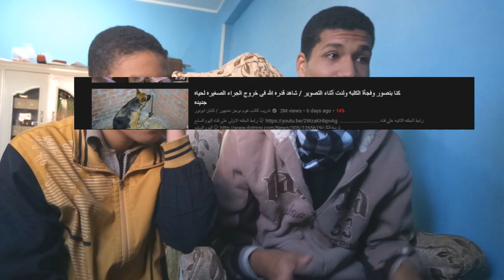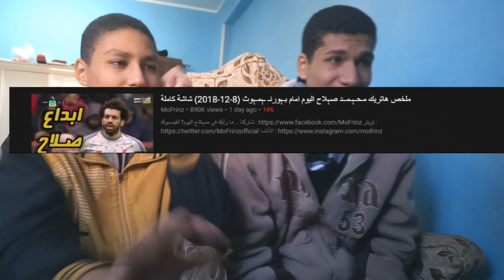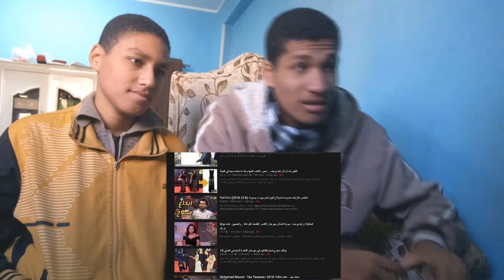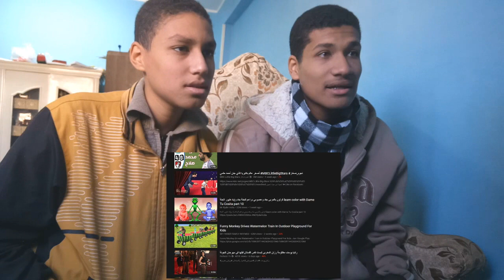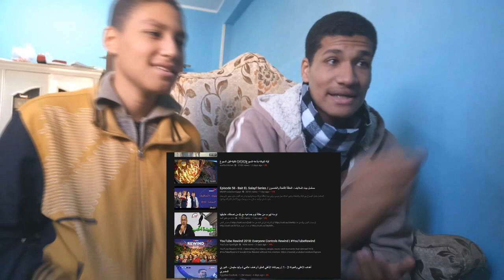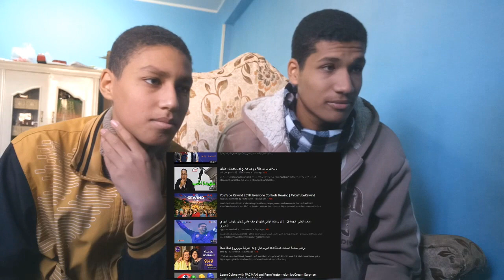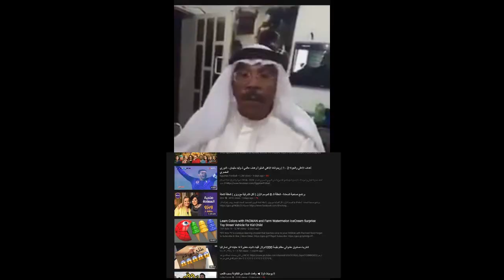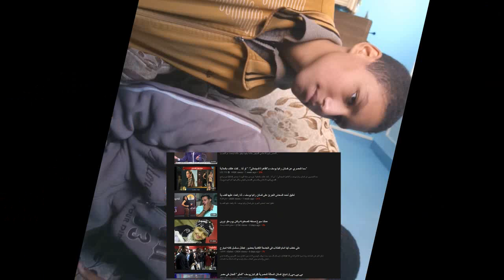تريندات مصر في خطر | هاتريك صلاح وفستان رانيا يوسف وصدفه عملت محشي ومبقتش اخاف من الليل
فيديو جديد من بداية سلسلة جديدة بعنوان..
حلقتنا النهاردة شوفنا التريند المصري ومن ضمن التريندات اللي شوفناها
1 - ملخص لمسات مـحـہـمــد صہلاح اليوم امام بـہورنـ ـہمـہوث (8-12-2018) شاشة كاملة
2 - Ahmed Kamel - Maba'etsh Akhaf (Official Music Video) | أحمد كامل - مبقتش اخاف - الكليب الرسمي
3 - تطورات أزمة رانيا يوسف ... صور تكشف كذبها وهذا ما حدث معها في النيابة!
4 - ليله البياته بتاعه السبوع😍😍😍 الليله قبل السبوع
دي تريندات مصر يلا بينا نكمل التريندات في الفيديو..